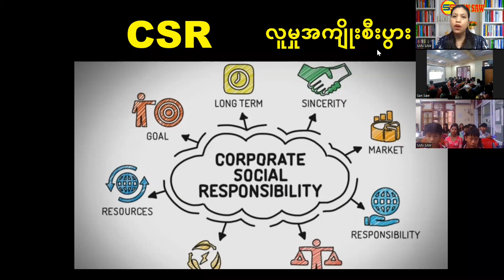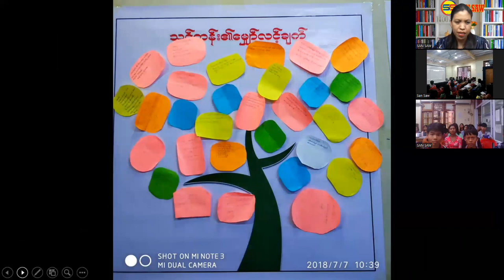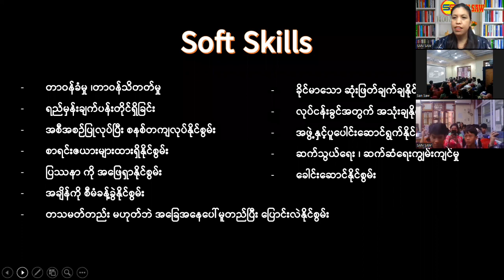ဆရာမဒေါ်စောငြိမ်းအေး၏ ပညာဒါနမျှဝေမှုများ (အပိုင်း - ၃)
ခေတ်မှီသောပညာရပ်များကို အဆက်မပြတ်သင်ယူလေ့လာခြင်းနှင့်..
သင်ယူသမျှပညာရပ်များအား မိမိဇာတိ မိမိရပ်ရွာ ရောက်ရာနေရာ အရပ်တို့မှ့ာ ပြန်လည်မျှ‌ေဝေခြင်းကို အလွန်ဝါသနာပါသော ဆရာမစောငြိမ်းအေး...

ပြန်လည်မျှဝေပေးရန်ဟူသော ရည်ရွယ်ချက်ဖြင့် ပညာများသင်ယူရန်ခုံမင်လှပါသော ဆရာမစောငြိမ်းအေး...

မြေကြီးထဲ ပညာတွေ မယူသွားချင်ဘူး.. ပြောလေ့ရှိသူ
အနာဂါတ်‌ခေါ,င်းဆောင်လူငယ်တွေကို  အလွန်လေးစားတန်ဖိုးထားသူ...
မျှဝေပေးရရင် ပျော်နေသူ ဆရာမစောငြိမ်းအေး

သူမ ပေးခဲ့တဲ့ ပညာလက်ဆောင်တွေ..